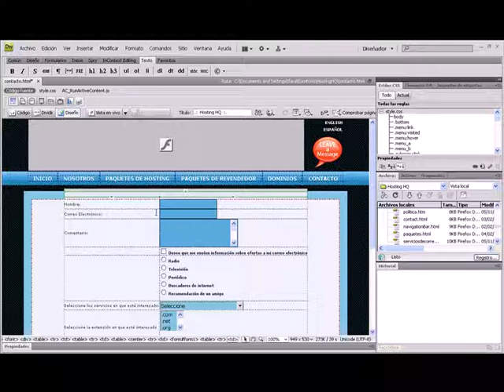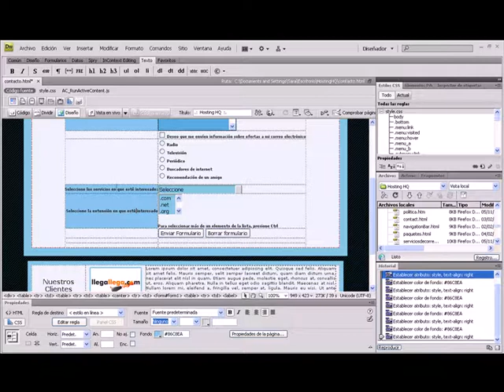15.2 Curso de Dreamweaver CS4 - Comandos de historial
En este video aprenderemos a usar los comandos del panel Historial.